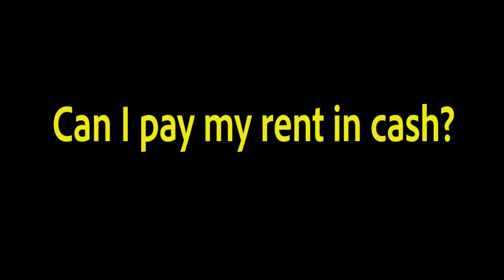Can I Pay My Rent in Cash? Video by Blackbird Realty and Management Inc.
for more information on Blackbird Realty and Management, Inc. and if you need the best in PropertyManagementInLasVegas! to see more available Las Vegas home rentals today. You can also call us or visit our office at

1810 E Sahara Ave #219, Las Vegas, NV 89104, USA

In this video, George Trombley, President of Blackbird Realty and Management, Inc., answers the question of whether or not you can pay the rent in cash.

George said, "Yes, but you can't pay your rent in cash at our office. We request that you pay your rent in cash at 7-Eleven or CVS Pharmacy. We'll provide you with a piece of paper that's got a barcode on it, and they accept cash. If you have a checking account, you can also pay your rent online through our website's Tenant Portal, and that's free. If you want to use a debit card or a credit card to pay your rent, that is also allowed. But there's a substantial fee that the credit card company charges us, and in turn they're going to charge you for it."

1810 E Sahara Ave #219, Las Vegas, NV 89104, USA